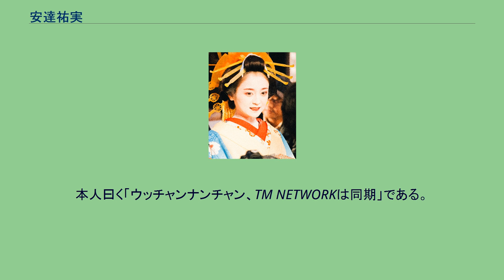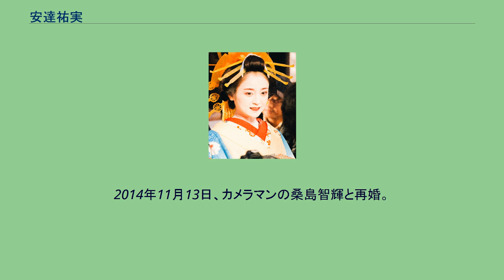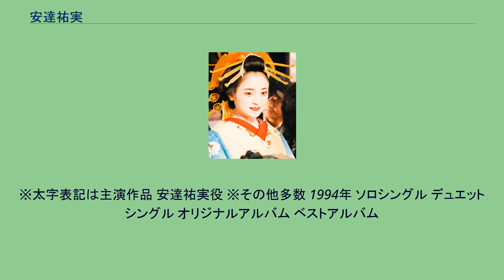安達祐実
安達 祐実（あだち ゆみ、1981年9月14日 - ）は、日本の女優、タレントである。
東京都出身。
サンミュージックプロダクションに30年所属していたが、2021年11月に退所し、独立。
2021年12月1日からはマネージャーと設立した個人事務所IMILIMIに所属。
安達有里は実母。
安達哲朗は実兄、安達大は異父弟。
夫は、カメラマンの桑島智輝。
2歳時に子育て雑誌でモデルデビューし、後に子役としてCMなどで活躍した。
子役としてデビューしているため、同年代の芸能人と比較して非常に芸歴が長い。
本人曰く「ウッチャンナンチャン、TM NETWORKは同期」である。
子役時代初期は東京児童劇団、スペースクラフトジュニアに所属していた。
1991年、テレビCM「ハウス食品・咖喱工房」で注目を集め、「具が大きい」のフレーズは流行語にもなった。
以後、女優としての道を歩む。
1993年 『REX 恐竜物語』で映画デビュー。
初映画にして主演を務める。
1994年、テレビドラマ『家なき子』で主人公の相沢すず役を演じ、12歳とは思えない演技力で一躍脚光を浴びる。
同作品は最高視聴率37.2%を記録し、すずの台詞である「同情するならカネをくれ」は新語・流行語大賞にも選ばれるなど社会現象となった。
2005年9月14日、自身の24歳の誕生日にスピードワゴンの井戸田潤と結婚。
都内のホテルで結婚会見を行い、妊娠2か月であることも発表した。
2人は同年4月下旬に知り合ったという。
2005年11月13日に都内の教会で結婚式を挙行した。
2005年12月上旬から産休に入り、2006年4月に第1子となる女児を出産、同年6月から仕事復帰している。
2009年1月8日、井戸田と離婚。
翌日に双方の所属事務所が発表した。
長女の親権は安達が持ち、井戸田が養育費を支払うことで合意した。
慰謝料はない。
2014年11月13日、カメラマンの桑島智輝と再婚。
同年、『花宵道中』で20年ぶりに映画主演を果たした。
2016年2月24日、第2子妊娠を発表。
7月29日に男児出産をブログで報告。
同年10月4日から仕事復帰している。
2020年12月、アパレルブランド「虜」をプロデュース、新作コレクションを発表した。
2021年10月4日、11月末を以って所属するサンミュージックを退社することを発表。
290人が投票に参加した「実年齢より若く見える女優ランキング」では、深田恭子や石田ゆり子らを抑え1位を獲得した。
※太字表記は主演作品 安達祐実役 ※その他多数 1994年 ソロシングル デュエットシングル オリジナルアルバム ベストアルバム